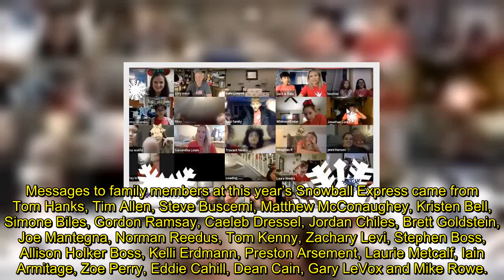Gary Sinise Brings Christmas Cheer to over 750 Families of Fallen U S Service Members with Snowball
The name Gary Sinise is synonymous with selfless service. And true to form, the Forrest Gump, Apollo 13, and CSI: NY star and his eponymous Foundation honored more than 750 families of fallen military service members this week with its annual Snowball Express event, connecting families with celebrities who showered them with uplifting messages and praise.